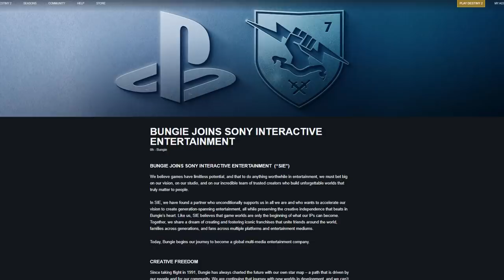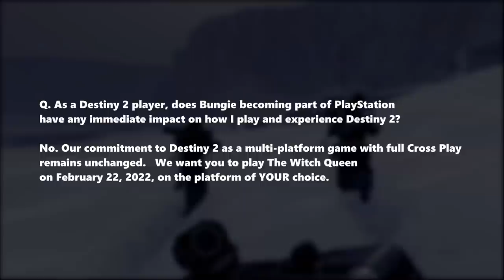Sony купили Bungie. Что это значит для игроков?